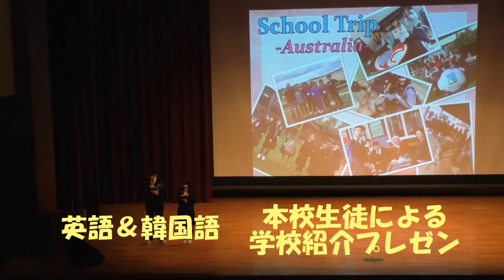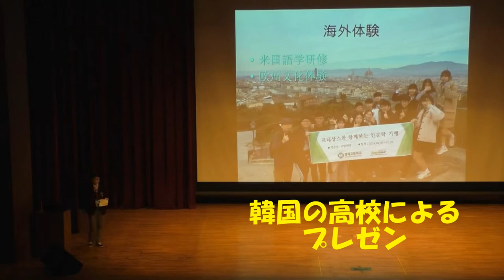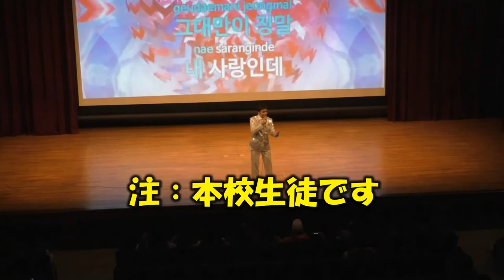2018韓国・永楽高校との交流会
2018年、韓国永楽高校の皆さんと交流会を実施しました。司会は、イタリアからの長期留学生と、韓国語の流暢な高校生が担当！楽しく交流しました。